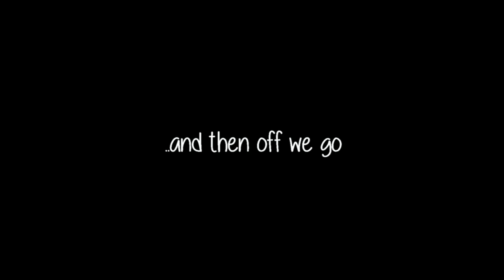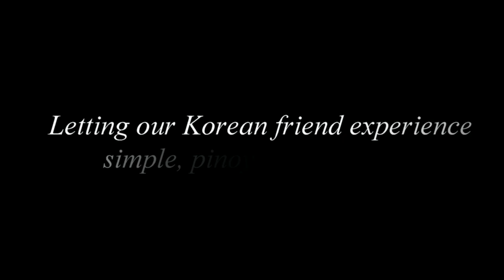Living in Bohol (DAY 30)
Family, ricefields, blue seas, white beach, relaxing waterfalls, amazing sunset, Filipino food, friendship and laughter in one day.